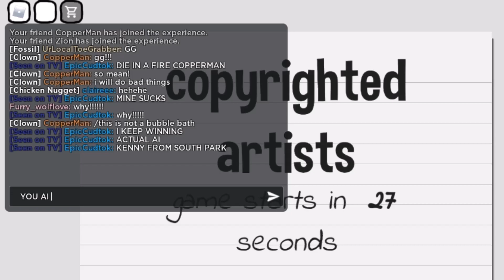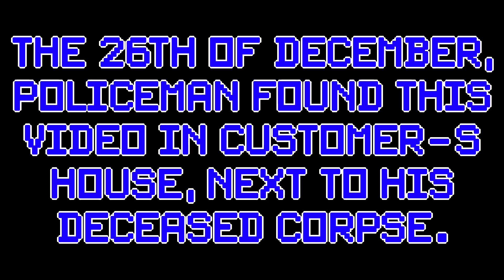Kenny's Revenge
They say that some spirits lurk where least expected. While this is not to be doubted, it is also not to be trusted. A group of three friends knew this well, but they decided not to remember it when playing Roblox "Copyrighted Artist" and insulting Kenny. The Beast of Beasts.
This would end with the disappearance of CopperMan and the death of Customer. Zion, the third of the group, had nightmares regarding Kenny ever since he saw them. However, they did not die.
To this day, people still wonder what happened leading up to the murder and disappearance case. It was never known why it happened. Until in December 26th 2023, 7 years after Customer's unalive corpse was found, that a video was anonymously uploaded that revealed what happened.
Said video was taken down by "Kenny Enterprises" over "False Information". However, h̵̙̀ė̸̻̳͑̎͠ ̶̬̜̣̠̪͂c̵̝̙̳̼̆̃̽à̷̼n̴͈̲̓́̏̐̀n̵̤̦̣͉͉̅́̃͗̚͝ô̵͈̖̽͗͆͘t̷̢̤͇̮̣̞̊̍̏ ̵͕̙͑͊̂̆͝f̴͓̯̈̆̆̃́i̴̛̩̯͉̬͚͑̌͒̽ň̴̖̖̤̰̟d̴̡͙͔͑ ̷̙̬͔̄̆́m̷̦͕͑͗e̸̲̘͠ ̸̰̞͖̄͐̀͘͜͝a̵̟̭̖͊n̸̞̻̝̑̇̀̏͌y̴̮̖̱̒͆̚m̴̛͎̮̙͌̿͘ô̶̮̤͔̲̰͈̒r̸̨̛̳̪̜̮͗͗̈́̄̀e̷̛͉͖͕.̶̧̨̺̎

Btw, I sometimes do GAMEJOLT posts and stuff saying that I'm alive and stuff, so yeah go follow me there

*[ CREDITS ]*

You may wonder what happened to CopperMan...
I̸͉̲̱̘͒̂͝ ̵̫̬̥̥̙̹̂̈́̒̄ḱ̴̡̤̭̜̓͆̓ñ̶̛̹̝̗̦̅̌ͅơ̴̰͗̅̕ẃ̴̥̥̲̖̦̬́̎ ̵̧̎͒͋̎̆͠w̵̤̳̞̏͆̚h̷͍͎̤̜͑̈̎̔a̷̘̙̮̗̽̅͘̕t̴͍͎̟̲̩́̊̏̉͝ ̶̢͍̙̹̏͆̑̊ͅh̴͇̣͒̏̕͝ä̷̲̲͉p̸̭̟̫̰̪͌̌͛p̷̡̧̠͈̬̄̌ë̵̺̠́̂͋͛n̸̩̙͙͚̈́e̵̲͚͎̟̓̕d̷̲̠̤̈́̊́̾̾ ̴̢̧̛̹́͆͝t̶͎͖̀͂̍̏́̿ŏ̵̬̝̊̇ ̵̩͖̰͙̯̒̈͂͝ĥ̵͓̞̎͜i̸͙̠̻̗̻̮̋͒͐̈́̒m̷̘̻̞̤͐ͅ.̴̛̜̾̐̒͝
but... you will have to wait at least one day for that... sorry